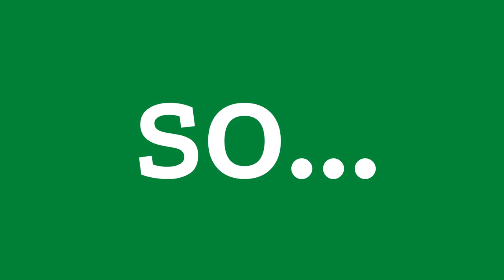Join Us in FridaysForFuture Event! GreenWood Charter School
Our students have been working hard to organize a Fridays for Future Event. In this student-produced video, we're letting everyone know that we're meeting on the steps of the Utah Capitol building on Friday on December 3rd from 9:30-11:30 to let our legislators hear that we care about environmental stewardship in our state!